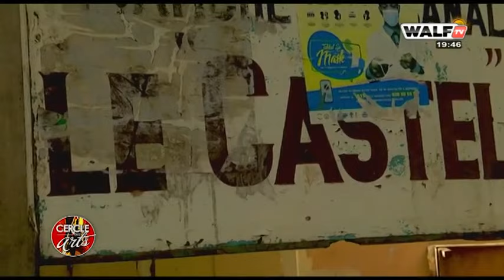Cercle des arts du samedi 11 sept. 2021